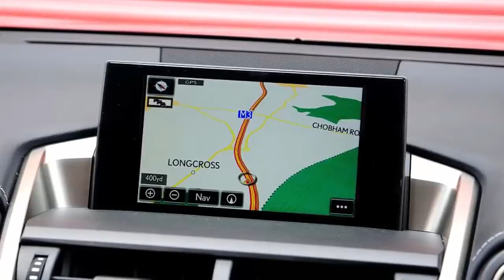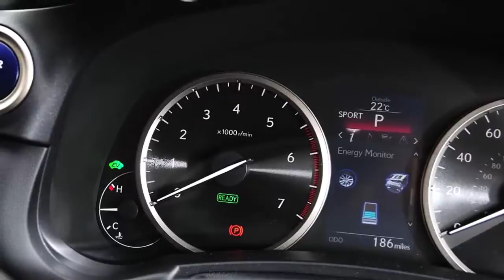New Lexus NX review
Allied to a proper six-speed automatic gearbox (no CVT nonsense here) and front- or all-wheel drive, the drivetrain is remarkably quiet in relaxed driving with very little turbo lag to speak of. This is the NX200t’s comfort zone, however: prod the accelerator pedal past the kickdown button and the transmission tries to find an unnecessarily low gear.

The application of Lexus’s eight-speed automatic would certainly make the car feel more flexible, and improve upon the touring range. Claimed economy is a creditable 34mpg, but European-dwelling diesel fans will be far from impressed at that number

Lexus claims the NX200t develops a healthy 235bhp and 350Nm, achieving 0-62mph in 7.1 seconds and 124mph. However, not only does the car sound strained and less grunty than a VW Group turbo when opened up, but it never really feels the full Golf GTI’s worth of poke. Obviously it’d be ludicrous to expect out-and-out hot hatch performance from a circa-1700kg SUV, but by the same token, anyone stepping out of one of the NX’s punchy turbodiesel rivals will be left feeling a little short-changed.

For the class, the NX handles well enough, but quite as well as a BMW X3 or X4. Dial the adaptive driving mode into Sport or Sport Plus and body roll can be all but eradicated in sweeping bends, so long as you’re happy to eradicate ride comfort also. The default ‘Normal’ and ‘Eco’ modes are much more comfortable, but the NX remains on the firm side.

Then again, given the prevalence of stiffer M Sport BMW X3s, S-line Audi Q5s and suchlike in the UK, the NX’s sometimes unyielding ride is unlikely to be a deal breaker for its intended audience. Likewise its variable-weight but untalkative steering. The NX is again good enough for the class, but unremarkable dynamically. At least it feels lighter on its feet and notably more agile than the hybrid version in a back-to-back test.

The NX claws it back with another finely executed cabin. The details aren’t as fresh as its IS saloon brother – there are no swivelling instrument dials, nor touch-sensitive heater controls. But the raised climate control pier breaks up the dash design and the build quality, even on the pre-production prototypes we drove, was beyond reproach.

Notable details in the NX include a touchpad in place of the old physical ‘mouse’ control for the 6.2-inch infotainment screen. It’s still not as accurate as the scrollable wheels favoured by the ‘Big Three’ German makers, but the matt-finish pad is a step in the right direction. There’s also a portable vanity mirror which doubles as a storage bin lid, and a wireless charging pad for smartphones.

The front seats feel cocooned but not claustrophobic, but Lexus’ decision to raise the rear bench for a better view forward impinges on headroom for adult rear passengers, especially when the optional full-length glass roof’s blind is closed.

Key specs
Engine: 1998cc 4 cyl turbo
Transmission: Six-speed auto, front-wheel drive
Power/torque: 235bhp/350Nm
Mpg/CO2: 34.0mpg/189g/km
0-62mph/top speed: 7.1s/124mph
Price: £35,000 (est)